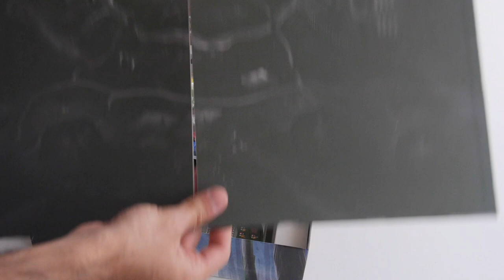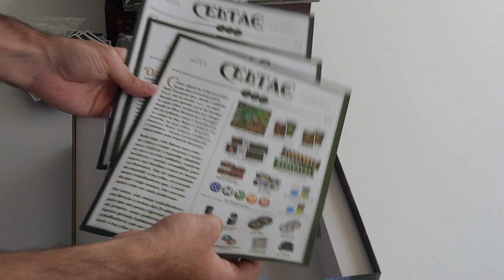CELTAE | Unboxing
Em Celtae os jogadores vão liderar uma tribo de Celtas com o objectivo de reunirem recursos para construírem e expandirem cidadelas ou para recrutarem soldados para as suas batalhas com os romanos. Com autoria de Orlando Sá e ilustrações de Mihajlo Dimitrievski, é uma das novas apostas da Pythagoras Games para a Spiel 23.

Games of the West [em loja física]